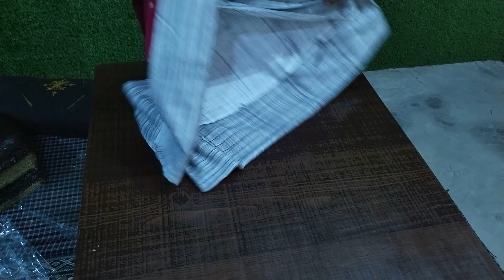COD 💐(12.12.22)💐 Office wear beautiful suit 🙏order no. 7027954164